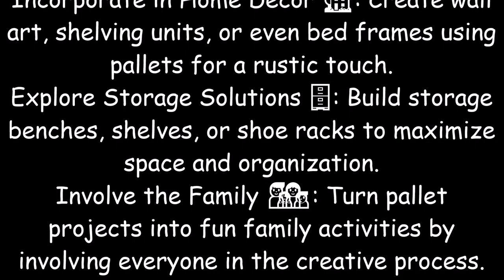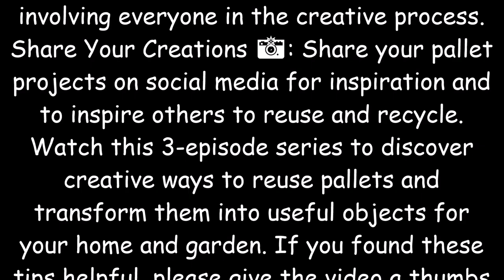Creative Pallet Reuse Ideas for Home and Garden 🌿🏠 | 3 Episodes Compilation - episode 3 of 3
Discover endless possibilities with pallets in this 3-episode series showcasing creative reuse ideas for your home and garden! From DIY furniture and decor to practical outdoor projects, we'll explore how to transform simple pallets into useful and stylish items. Whether you're a seasoned DIY enthusiast or just starting out, these inspiring examples will inspire you to upcycle and repurpose pallets in innovative ways.
Tips for Reusing Pallets:
Choose Quality Pallets 🛠️: Select sturdy pallets that are in good condition for better durability in your projects.
Disassemble Carefully 🧰: Use a pry bar or hammer to carefully disassemble pallets to salvage usable wood.
Sand and Smooth Edges 🪵: Sand down rough surfaces and edges to prevent splinters and ensure a smoother finish.
Apply Protective Finish 🛡️: Consider applying a sealant or paint to protect your pallet creations from weather and wear.
Combine Pallets Creatively 🎨: Mix and match pallets to create unique furniture pieces like tables, chairs, and planters.
Use for Vertical Gardening 🌱: Turn pallets into vertical gardens by adding shelves or planting pockets for herbs and flowers.
Incorporate in Home Decor 🏡: Create wall art, shelving units, or even bed frames using pallets for a rustic touch.
Explore Storage Solutions 🗄️: Build storage benches, shelves, or shoe racks to maximize space and organization.
Involve the Family 👨‍👩‍👧‍👦: Turn pallet projects into fun family activities by involving everyone in the creative process.
Share Your Creations 📸: Share your pallet projects on social media for inspiration and to inspire others to reuse and recycle.
Watch this 3-episode series to discover creative ways to reuse pallets and transform them into useful objects for your home and garden.